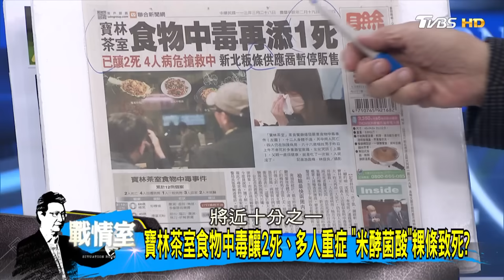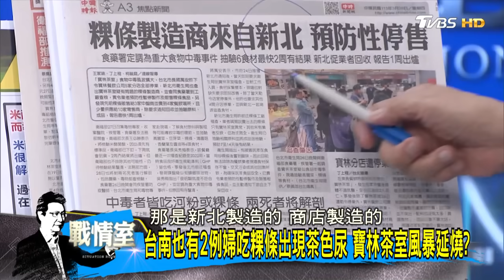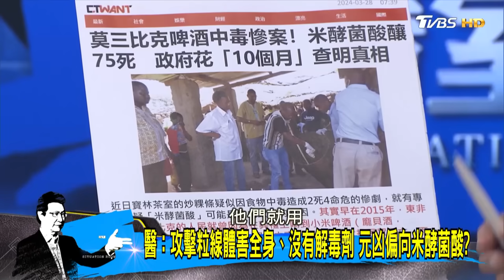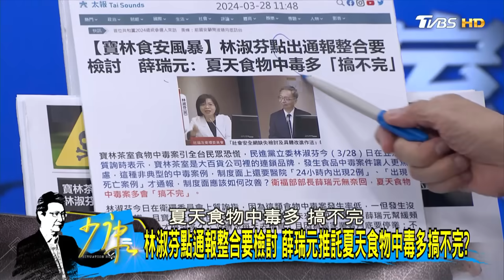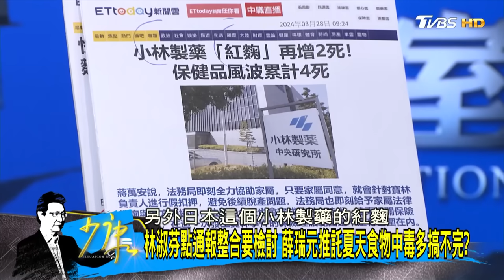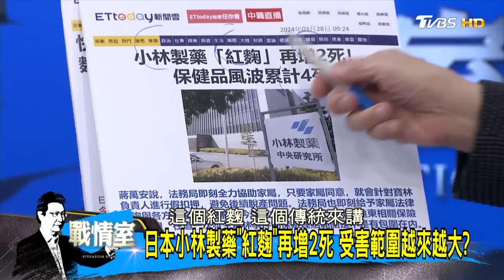【完整版中集】寶林茶室2死今解剖 “吃粿條一去不回”引發社會恐懼？少康戰情室 20240328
【少康戰情室十周年活動抽獎】
只要在影片底下留言「你愛看少康戰情室的原因」
就有機會獲得以下好禮!
1.台南銀波布丁綜合8入組  抽15份
2.享食尚甘甘好(30粒) 抽10盒
3.享食尚眠PLUS益生菌(30入) 抽10盒
4.加碼戰鬥藍小物 抽15份

留越多中獎機率越高!
歡迎大家趕快來留言!